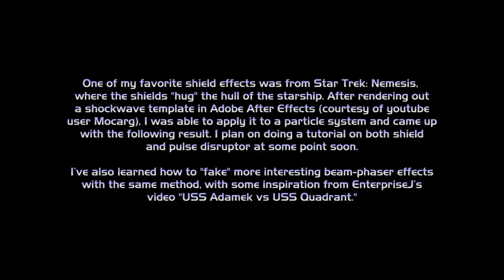Star Trek - Nemesis-Style Shield Test Montage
I think I have finally nailed shields to a tee!